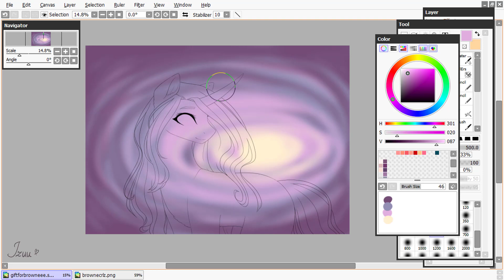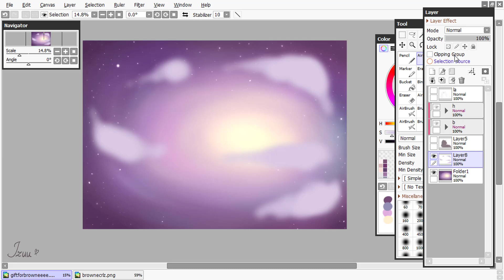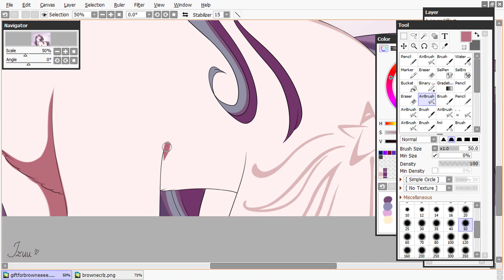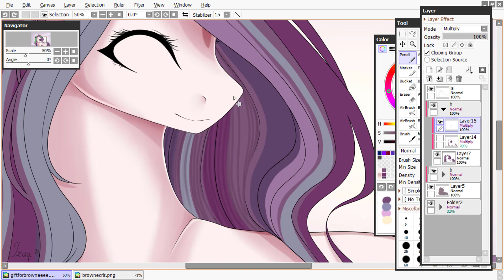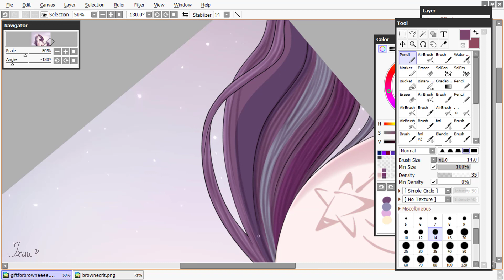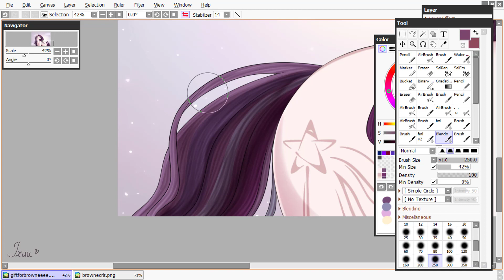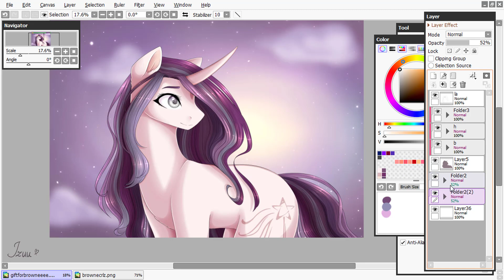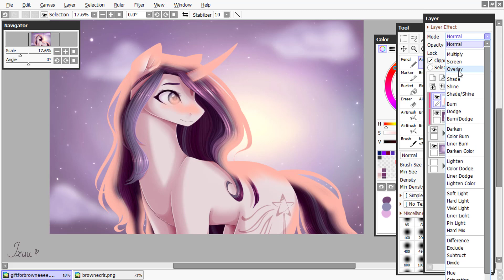The Brightest Star - Speedpaint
Hello peoplee

Today, I bring you a new video, yes a speedpaint wow lol
I don't have a lot to say tbh
I dunno if anyone remembers me lmao
As you may already know, this piece is for one of the most amazing people in my life aka @MagicalBrownie !
She is such an important person to me and yes, she knows, I tell her that a lot haha
She got me into Spanish haa I wonder why..
She makes me do things I wouldn't normally do and she's very supportive.
Anyway yeah, I luv her very much.

- Grandtheft - Square One (feat. MAX)

Time:
Like 5 hours or sumn idk lineart took some time ok

Hahah yes I made a joke with the star (: you shall now suffer magi I'm not sorry